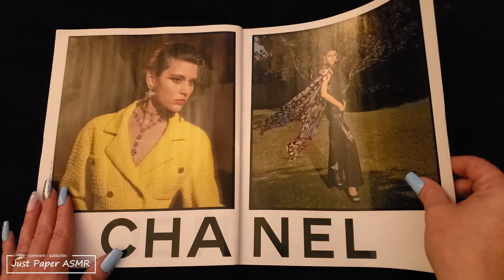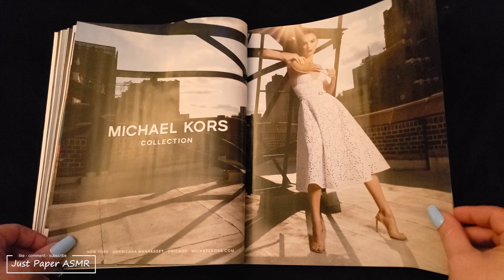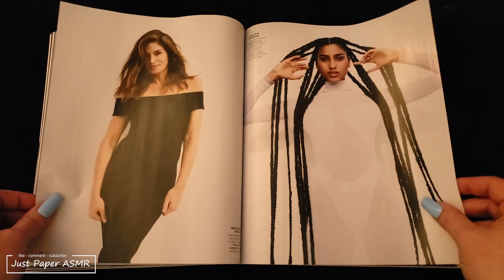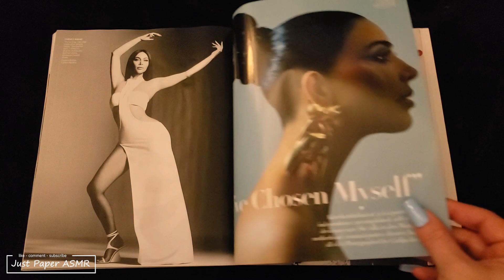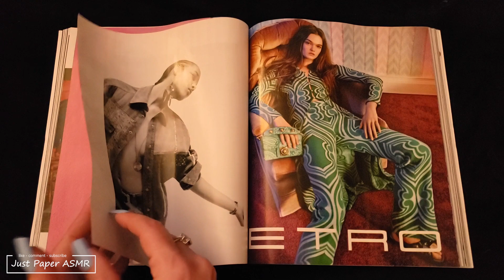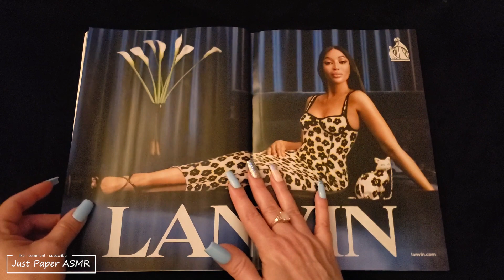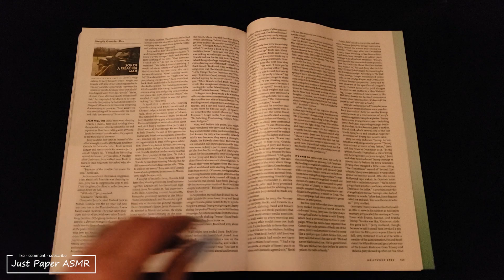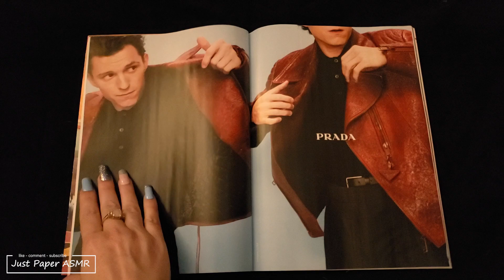🥱 ASMR Slow Page Turning ▪︎ Sleep, Study, & Relaxation ▪︎ No Talking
Hope you enjoyed the weekend.
In this video, we will slowly page turning through a couple of magazines.  Let's sit back and relax!! DO IT!  :)

Enjoy, and see you on Tuesday!

Esty Shop (chicANDpolished)

Other Page Turning Videos

》》Jenn ♡

(Source: Wikipedia)

(Source: Google)